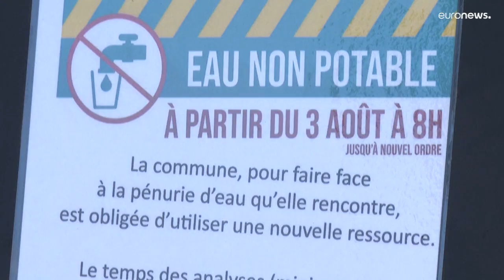Il dramma della siccità in Europa: Francia in stato d'emergenza in Italia danni agricoli per 6 mld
Drammatica l'assenza di foraggio e i rincari per mangimi e concimi; in Francia cento comuni senza l'acqua potabile